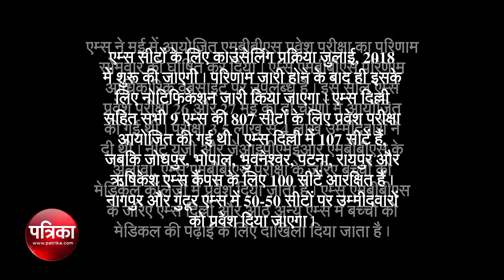AIIMS MBBS Exam Result 2018 : जानें किस एम्स में हैं कितनी सीटें, देखें वीडियो